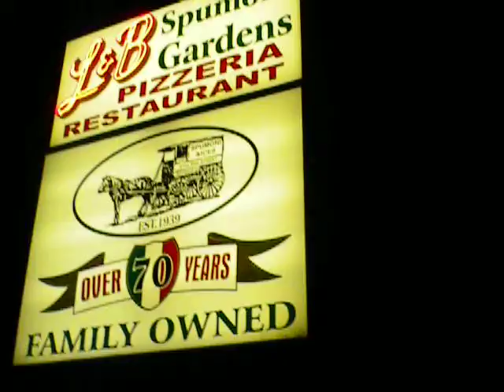JOE FIERRO AND BRIAN STARR ANGEL BROS AT SPUMONI GARDENS BKLYN.AVI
JOE AND BRIAN ON 86TH ST AT SPUMONI GARDENS WHERE THEY HAVE THE PIZZA, THE ICE CREAM , THE FINE GIRLS AND THE HOT GUYS!